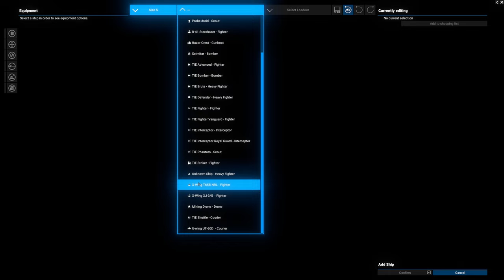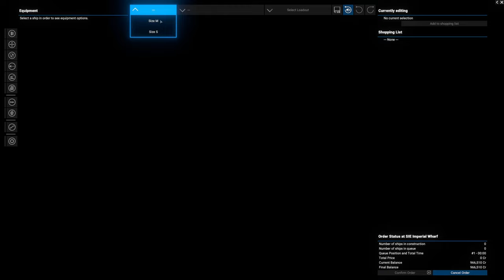#7 Building our first Production Station - Star Wars Interworlds 0.81 - X4 Foundations v7.1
Welcome to Star Wars Interworlds version 0.81 this is a total conversion mod for the game X4: Foundation.

In this playthrough we will be flying as a proud member of the Galactic Empire, though our start is humble we will build our reputation and economy to be a major player with the Galactic Empire.

👇Enjoyed the video and want to support even more?!?!👇
⚠️ I'm Dyslexic and will often struggle with reading and pronunciation since English isn't my native language.